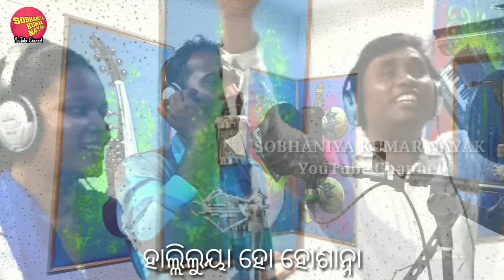ଯୀଶୁ ନାମେ ମିଳେ ଶାନ୍ତି || 𝗝𝗜𝗦𝗛𝗨 𝗡𝗔𝗠𝗘 𝗠𝗜𝗟𝗘 𝗦𝗛𝗔𝗡𝗧𝗜 𝗡𝗲𝘄 𝗢𝗱𝗶𝗮 𝗚𝗼𝘀𝗽𝗲𝗹 𝗦𝗼𝗻𝗴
Hi, this is Rev. Sobhaniya Kumar Nayak and now you are watching your favorite channel SOBHANIYA KUMAR NAYAK YouTube channel.

In this video I have presented a very special odia Christian new song. The title of this song is JISHU NAME MILE SHANTI.

Thanks...

CREDITS:-
Lyric, Composition & Music: Rev. Sobhaniya Kumar Nayak

Singer: Subrat Patra

Keyboard: Nari Dada

SPD: Babu Dada

Tabla: Pramod Dada

Dhalok: Manish Dada

Guitar: Titus

Bass Guitar: Nicky

Mixing & Mastering: Sundar Dada